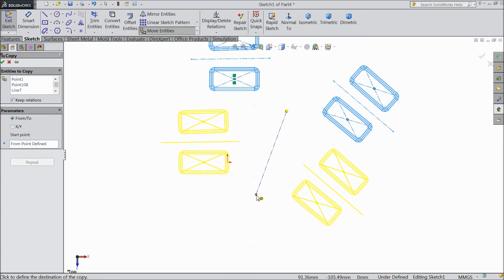SolidWorks Tutorial in Hindi 20.Move And Copy Entities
in this tutorial video i will show you basic of solidworks like Move And Copy Entities in Hindi Language...& i hope you will enjoy the tutorial, please subscribe our channel for more videos & projects in solidworks & dont forget to hit Like & share the videos, thanks for watching.